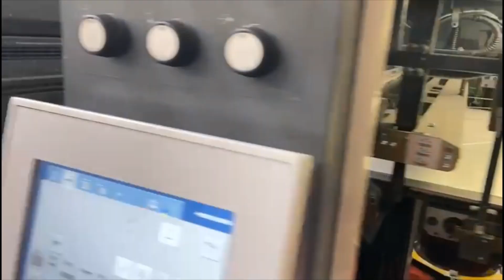Proven Winners - Eco+ Grande Automation